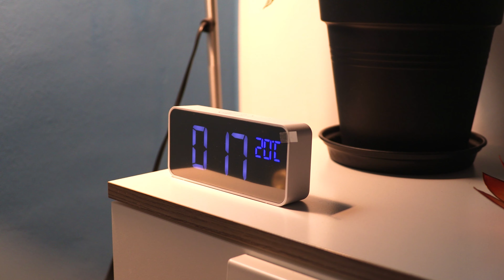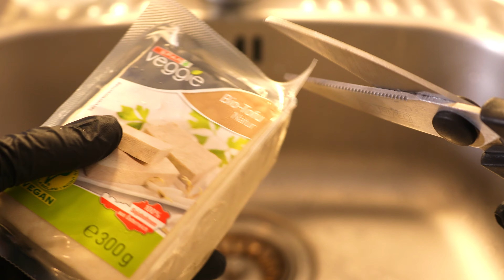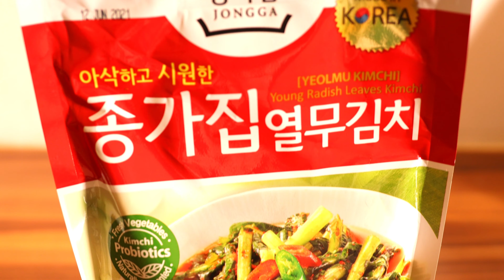[지나 혼밥 먹방] 한국사람들이 즐겨먹는 야식먹방 열무김치 비빔밥 & 된장찌개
안녕하세요, 혼밥먹방 지나ASMR입니다. 🎀

제가 현재 유럽에 살면서 맛있는 음식을 만들어 보는 재미에 푹 빠져있어
여러분과 함께 공유하고 싶어서 먹방 비디오를 제작 했어요~🥰

오늘의 혼밥 먹방은 한국사람들이 즐겨먹는 야식 열무김치 비빔밥 & 된장찌개 먹방입니다. 🥘💕

Hello everyone, Jinna ASMR here!

I am living in Europe and love to eat and to cook! 😍
Therefore I would like to share my culinary interests & experiences with you! 😊